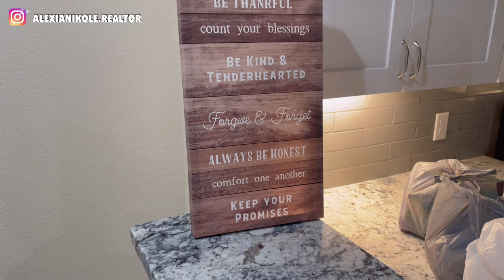Houston House Hunters- Month of April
:: ABOUT ME::

Name: Alexia
Age: 32
Home: Houston, Texas Baby
Occupation: Texas Realtor  & Flight Attendant